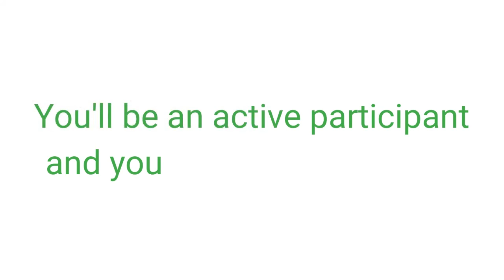Brand YOU Aha Moments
Brand YOU testimonial highlight touches on discoveries that occurred during the brand coaching program.